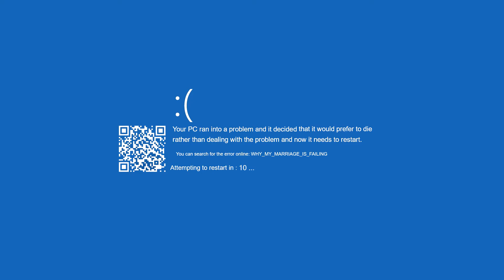Half-Life 2 Revisited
leave a like or comment if you enjoy the video